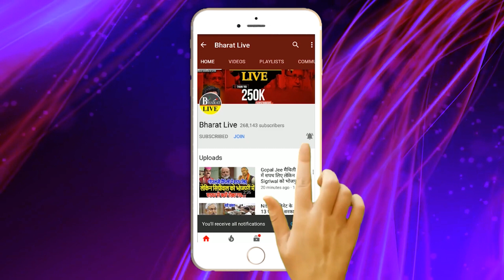अभी-अभी ! नीतीश का इशारा मिलते दिलीप जयसवाल ने कर दिया बड़ा ऐलान टेंशन मे तेजस्वी अब क्या होगा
अभी-अभी!

नीतीश का इशारा मिलते दिलीप जयसवाल ने
कर दिया बड़ा ऐलान टेंशन मे तेजस्वी अब क्या होगा